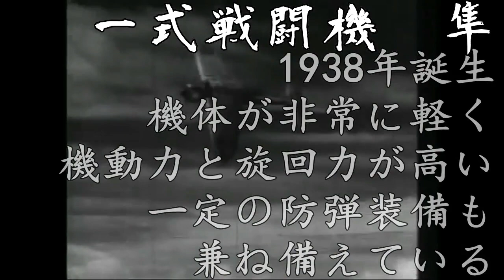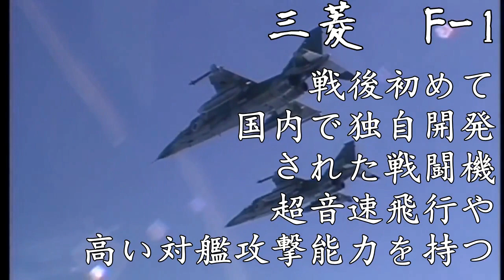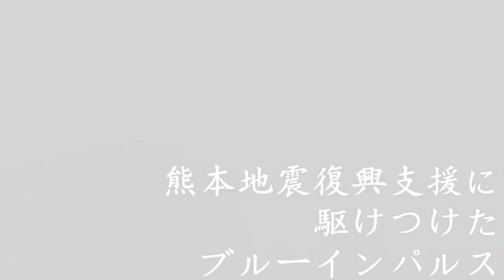日本歴代戦闘機MAD FLY TO ME TO THE MOON ＆ BACK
視聴者リクエスト企画で募集したリクエストです。
Taiga吹雪1115さんからのリクエスト「72年前から現代までの日本の歴代の戦闘機のMADを作ってくれませんか？」というリクエストに答えて、72年ぐらい前の戦闘機から現在の戦闘機の映像を集めてMADにしてみました！